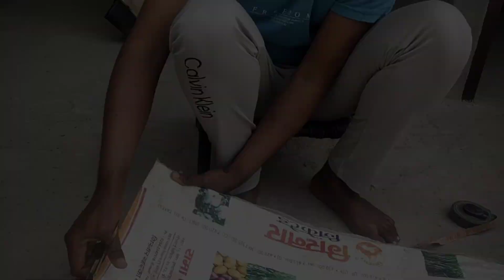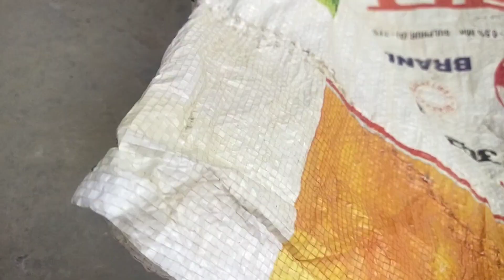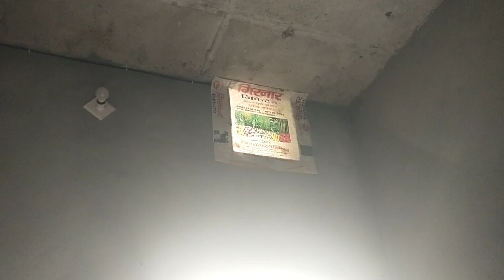घर पर काम किया। || House Work || Anil Vlogging || Daily Vlogs || Lifestyle Vlogs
Y.T. Channel:-
1. Anil Mafia.
2. Anil Happy.
3. Anil Beko Life.
4. Dham Sadulshahar.
5. Anil SadulShahar Vlogs.

Anil SadulShahar Vlogs Lifestyle videos

Daily Video, Lifestyle Vlogs 👑👑